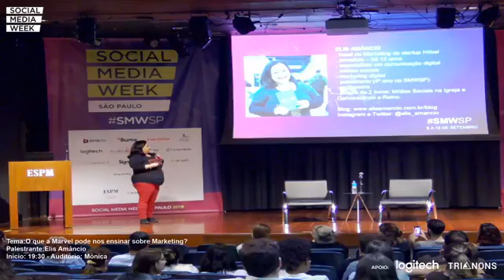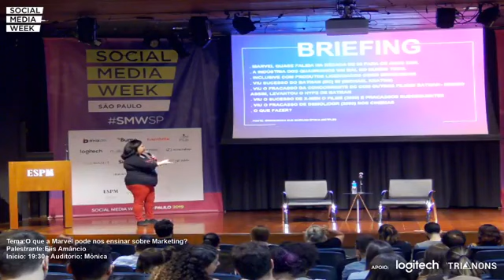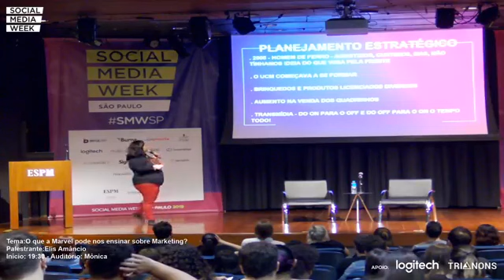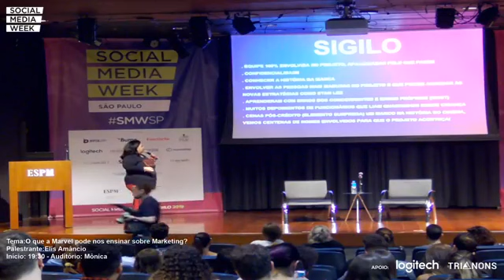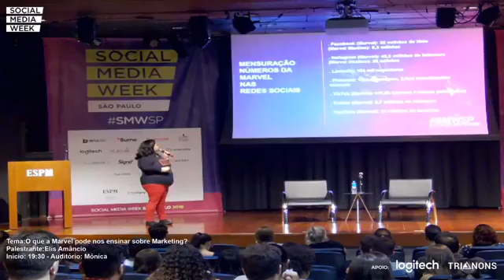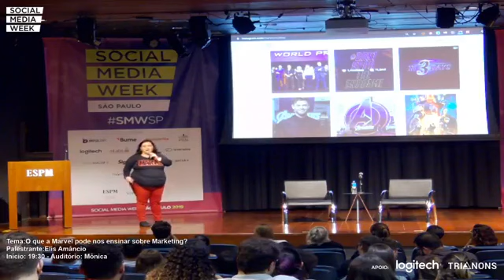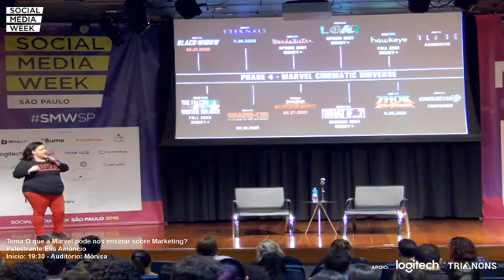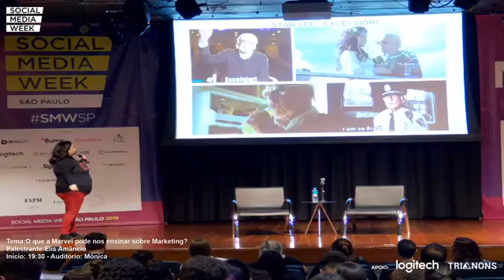Elis Amâncio | O que a Marvel pode nos ensinar sobre Marketing? SMWSP 2019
Em seu quarto ano palestrando no SMWSP, a jornalista, especialista em Marketing Digital (PUC Minas), Elis Amâncio, apresenta durante edição do Social Media Week São Paulo 2019 um panorama dos últimos 10 anos do Universo Cinematográfico Marvel. A ideia parte da ótica de profissionais de Comunicação e Marketing passando por cenário, diagnóstico, planejamento, ações e estratégias de lançamento.

Elis Amâncio é jornalista profissional com especialização em Comunicação Digital, Mídias Sociais e Marketing Digital (PUC Minas). É autora dos livros Mídias Sociais na Igreja e Comunicando o Reino, área em que atua há quase 13 anos.

Atualmente é responsável pelo Marketing da Startup cristã, Hitbel e também consultora do ministério Helena Tannure. É consultora, professora de Mídias e palestrante. Já esteve a frente de trabalhos com ministérios como Diante do Trono, Igreja Batista da Lagoinha, Rede Super, André Valadão, Oitava Igreja Presbiteriana de BH, Nívea Soares, Discopraise, Ana Nóbrega, entre outros. Já assessorou eventos como Jeremy Camp e Marcos Witt no Brasil e gravadoras como Sony Music, Universal Music, Graça Music e Canzion. É palestrante recorrente em igrejas Bola de Neve, Verbo da Vida, Metodista, ADVEC, Igreja Batista Betânia, Igreja da Cidade, PIB Curitiba e em eventos como Expo Cristã, Social Media Week SP, Sebrae Reload, PUC Minas, entre outros. É casada com Renato e mãe da Sarah. E é aluna do Seminário Teológico Carisma (Igreja Batista da Lagoinha) ao lado de seu esposo.